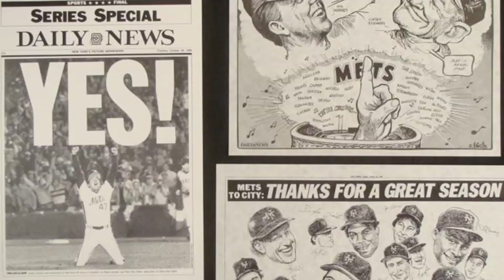Baseball Great Gary Carter Succumbs to Brain Tumor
Gary Carter, a Hall of Fame catcher for the New York Mets and Montreal Expos, has died after a long bout with brain cancer. He was 57 years old.  Len Berman takes a look back at Carter's incredible stats, warm personality and lasting legacy.